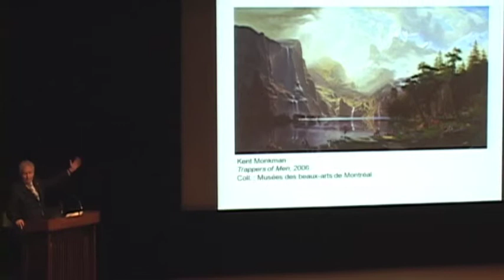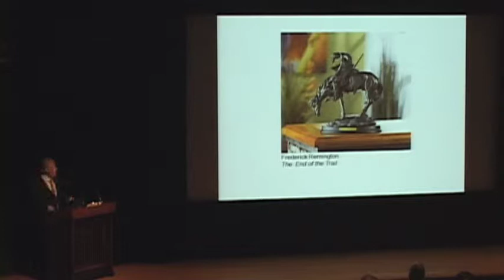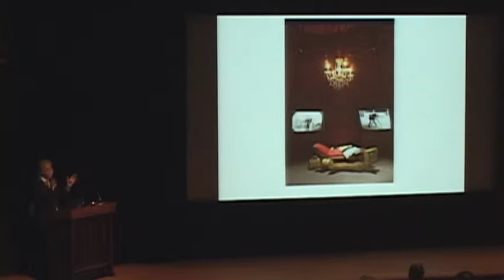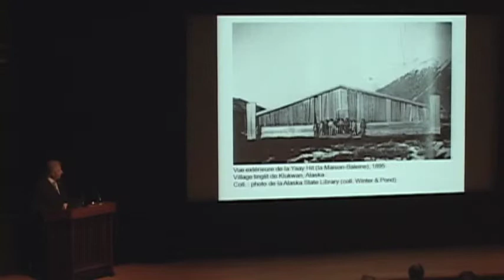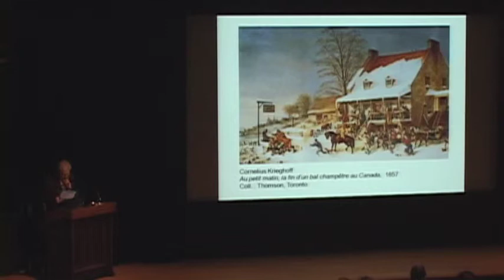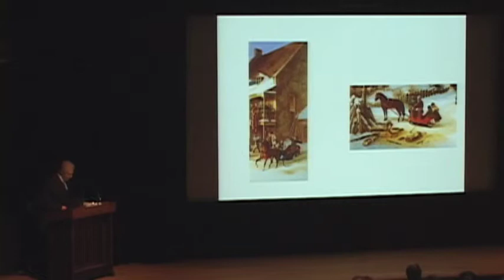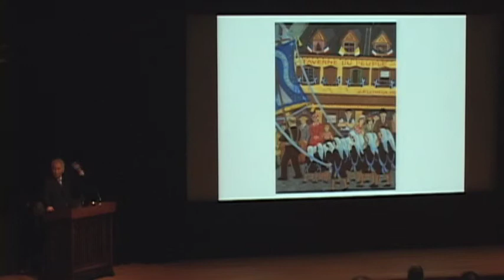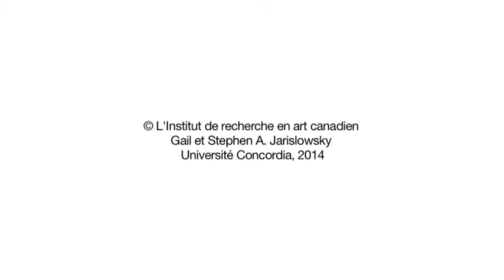François-Marc Gagnon (1935-2019) MBAM Série conférence 2009 L'espace communautaire